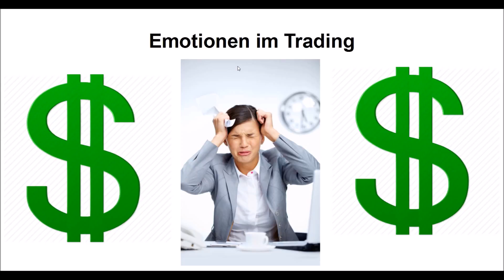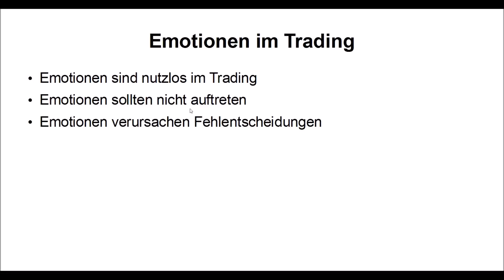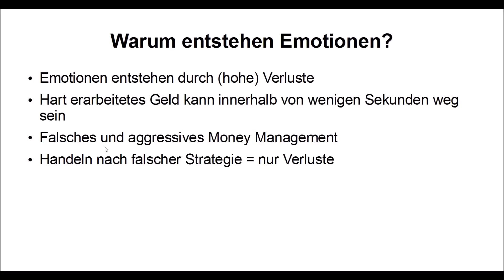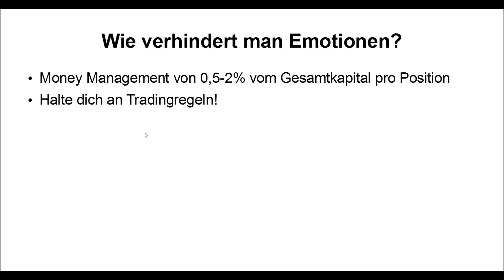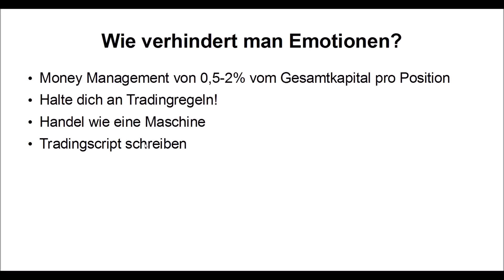Daytrading - Warum entstehen negative Emotionen und wie verhindert man sie?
In diesem Video geht es um die Emotionen eines Traders. Viele Anfänger sind davon betroffen und benutzen Ihre Emotionen als Ausrede. Besonders im Daytrading kann dies ein großer Fehler sein. Emotionen entstehen auf Grund des falschen Handelns oder der falschen Strategie. Emotionen können nicht entstehen, wenn man nach den richtigen Regeln handelt.